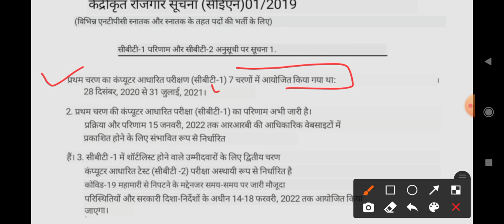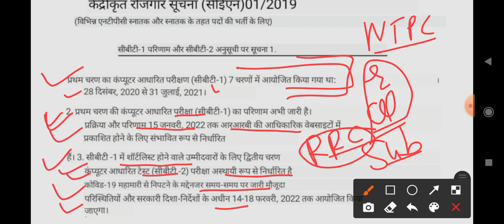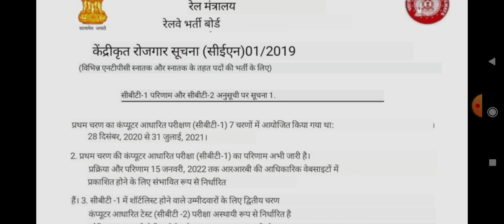RRB NTPC CBT-2 Exam Date घोषित | RRB NTPC CBT-1 EXAM Result घोषित || NEw Update 2021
indiya _current_affairs